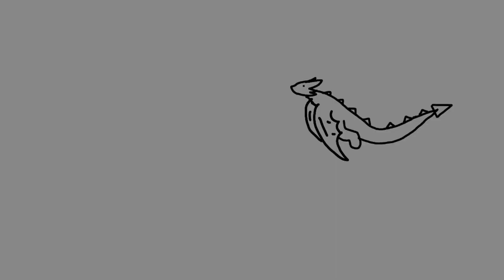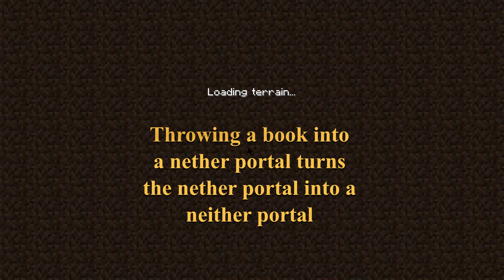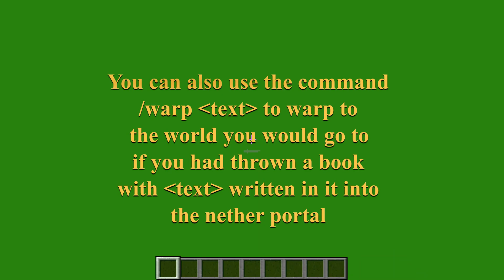Minecraft April Fools 2020 Infinite Snapshot. Langton's Ant, Cursor, Box Of Infinite Books.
Touring the brand new Minecraft Snapshot (20w14infinite), a snapshot so magnificent that there probably won't be any more new snapshots. The snapshot of all snapshots. Here, we have infinite universes, parallel universes, giant suns and moon, block spams, tinted colors, and an ant.

Update #1: Maybe the Langton's Ant's sign about patience is about waiting for it to make a highway (the ant will start to repeat a certain pattern in a diagonal fashion)? Going to try and follow the highway. The highway is going south-west, if anyone is interested. Google Langton's ant if you want to learn more about it. Pretty neat stuff. Cursor still unknown.

Update #2: The highway doesnt seem to lead anywhere. Teleporting to world border where the ant will end up yoelds nothing. The ant is able to travel past the world border though. Can't seem to find a way to obtain the block in creative. It is also unbreakable in survival.

Update #3: Passed -1000, 1000, still nothing

Update #4: There are other unique worlds that are hard coded. I think there are 42 of them. Looked it up on the internet.

I think this is it?
ant
basic
blacklight
blue
brand
bridges
busy
checkerboard
chess
colors
content
credits
custom
darkness
decay
fleet
gallery
green
holes
isolation
library
llama
message
missing
notes
nothing
origin
patterns
perfection
pillars
red
retro
rooms
shapes
skygrid
slime
spiral
sponge
terminal
tunnels
wall
zones

Also, don't go do /warp america.